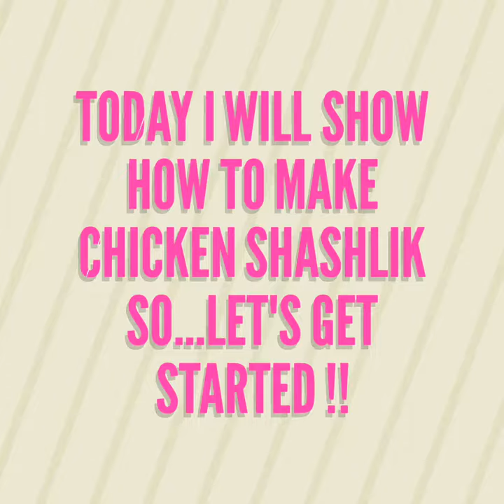|| CHICKEN SHASHLIK RECIPE ||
This video is all about yummiest and easiest recipe. Everyone should try this.